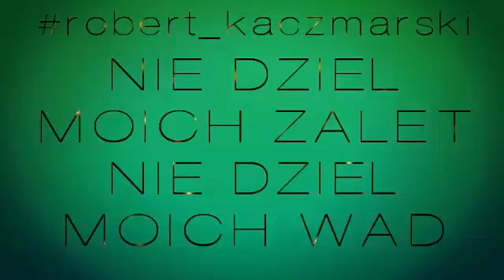ROBERT KACZMARSKI NIE DZIEŁ MOICH ZALET